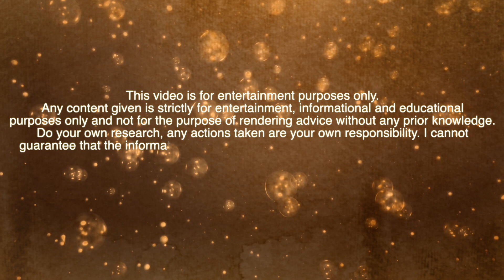Will The Pokémon Card Market Crash or Thrive in 2021?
Today we will be discussing if the Pokémon Market is going to Crash in 2021 or in the Future, or Thrive. I go over some key points as to why the Pokemon Card Market may Crash or Thrive over the next coming years. This is a collectable market and at any point it can either explode or temporarily go down. Pokemon has seen a DRAMATIC price increase on peer to peer trading sites. The excitement is palpable... the inflow of "investors" pulling from packs purely for the value added to their wallet or the possibility of a capital increase is higher than, perhaps, ever before... BUT... driven by a number of economic factors and market shifts, this cost bubble might just pop, it might collapse with force.